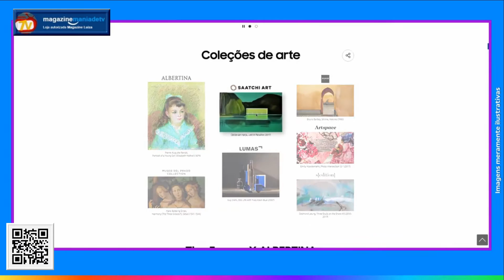Conheça: Smart TV 4K QLED 55 Samsung QN55LS03TAGXZD - Magazine ManiadeTV.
ou